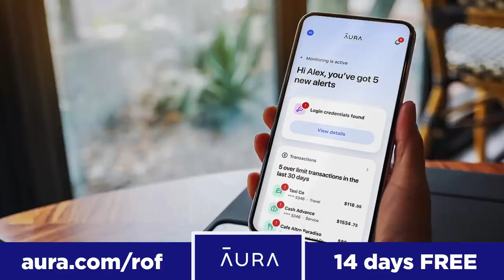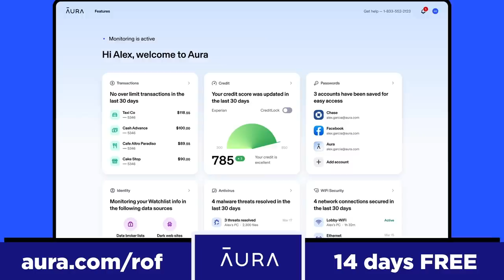Key Official Meets With Grand Jury In Georgia's Trump Probe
Protect yourself from America’s fastest-growing crime. Try 14 days for free Thank you to Aura for sponsoring this video!
Georgia's Republican Secretary of State Brad Raffensperger met with the Grand Jury in Fulton County on Thursday, likely discussing the call he received from Trump where he was asked to "find the votes." Raffensperger, in his own book he published last year, admits that he felt "threatened" by Trump's phone call, but we likely won't know what exactly he told the grand jury until this is all over. Ring of Fire's Farron Cousins discusses this.

Yesterday, Georgia's Republican secretary of state, Brad Raffensperger appeared in front of the grand jury that has been convened in Fulton County by district attorney Fani Willis, who is overseeing the case of Donald Trump possibly interfering in Georgia's election process. Raffensperger of course, is the central witness in this case because after all, he's the one who received the phone call from Donald Trump, asking him to quote, go find the votes. So I imagine he had quite a few things to tell the grand jury, because after all he did mention in a book that he published last year, that he felt threatened by the phone call that Donald Trump made to him. So if he's willing to say that in a publicly published book, there's no telling what he told the committee. Now, of course, just so everybody is aware, we don't know what he told that grand jury and we're probably not gonna know until the end of this.

It's very unlikely that we're gonna have leaks coming out from this grand jury. It's unlikely that Raffensperger's gonna go and hold a press conference and say, yes, I told them X, Y, and Z. Not gonna happen. So we don't know, which is always a horrible thing to have to tell people. But to be honest, we do not know what Raffensperger said. But the fact that he went, right, he didn't fight it. As far as we have known from this point and going back, Raffensperger has been cooperating with the prosecutors. He has turned over documents. He has turned over other materials. Other people from his office have done the same thing even before meeting with this grand jury, even before the grand jury was impaneled in Fulton County. So Raffensperger has been doing what he is supposed to be doing. So that's always a good thing.

And of course, in case you haven't been following along with what is taking place in the state of Georgia, last week, Fani Willis announced that she is likely gonna be pursuing racketeering charges against Donald Trump and all of his allies in the state. And what that means is they believe there were enough players, which would include, of course, Rudy Giuliani, Donald Trump himself, possibly Lindsey Graham, and a bunch of other people in and out of the state of Georgia who likely were involved with this scheme. So she last year brought in an expert prosecutor for racketeering cases and he is one of the 10 prosecutors that she has working on this case. That's a lot of prosecutors and little bit of an odd specialty to bring in, unless of course, that is the route that you want to go. That would probably be, even though it's a little harder to prove racketeering cases, if you're able to prove it, that would be the most efficient way to take everybody down that was involved in this.

It may also be an easier way to get certain individuals who played a lesser role in it to flip on some of the other people. You know, we cannot charge you with the racketeering. We'll leave you out of that charge if you just tell us who to go after, what happened, give us the documents, be a cooperating witness. We'll hit you with something less, or we may not hit you at all. So that's the beauty of going after it from a racketeering standpoint. Again, harder to prove, but if you can get it, you can get everybody. So that's what's.